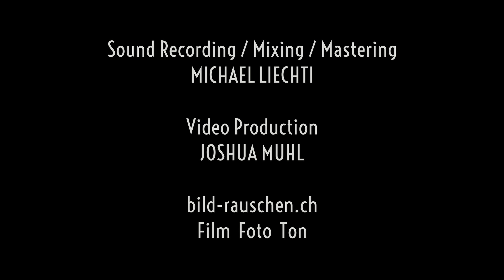JulDem - What Have We Done (Original Video Clip)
Big thanks to Bild-Rauschen Studio, where I recorded the song and made the Videoclip:

Bild-Rauschen Studio: Recording von Musik und Video in einer alten Fabrikhalle // Music and Videorecording in an old factory hall - your choice for an extraordinary production !

JULDEM